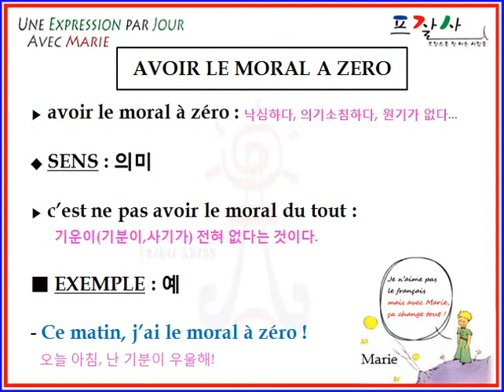moral a zero.avi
APPRENDRE UN MOT DE FRANCAIS PAR JOUR